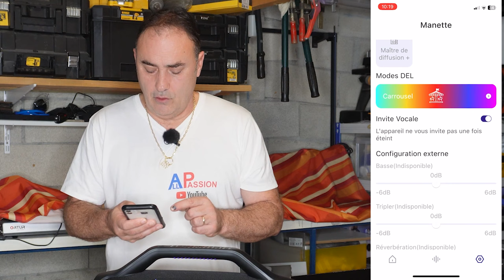Enceinte Tronsmart BANG MAX / Test Enceinte Bluetooth - Une Vraie Bonne Surprise !!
REGARDE LES ❤ : c'est les Codes Promos et les Meilleurs tarifs du moment que j'ai pu te trouver !!

Dans cette vidéo je te présente l'enceinte Bluetooth Tronsmart Bang max qui m'a trés agréablement surpris, tant par sa qualité de fabrication que par sa sonorité mais également de par les nombreuses possibilité de connexions possible ! MicroSD, clé USB, jack, Jack micro pour chanter qui est même livré avec !!, et aussi un Jack pour raccorder une guitare !

LES BONS PLANS :
❤clic29-hobby.fr  : Pour de super réductions que ce soit pour des figurines ou tes peintures avec EN PLUS un code de 5% : code ALLPASSION5
❤la résine et le silicone RTV CODE REDUC 5% avec le code RMSALLPASSION2022

code reduc supplémentaire : NNNFRRP3
👉le produit en Bombe AESUB

Materiels additionnels:
pour le Ortur Master 3 :

MATERIEL DE TOURNAGE ET MICROS :
- Sony ZV E10
- MICRO DE BUREAU pour voix OFF : Elgato Wave 3
- son filtre ANTI POP
- ses extension de pieds
- Mon RINGLIGHT+support tel bluethooth
- mon micro enregistreur
- Mon micro sans fil RØDE Wireless GO
- Mon micro cravate RØDE
- adaptateur TRS vers TRRS 3,5 mm
- Adaptateur Lightening vers Mini-Jack 3,5 mm

Faites de vos projets une passion !